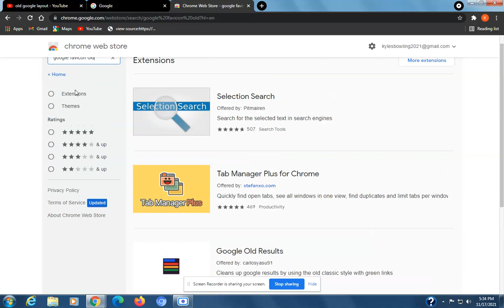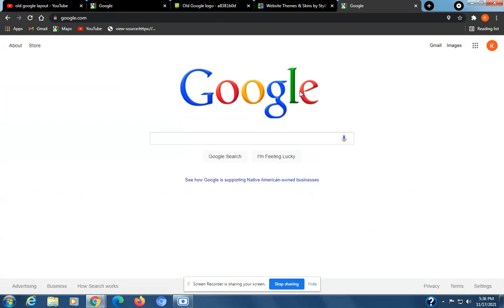How to get back old google layout in 2021